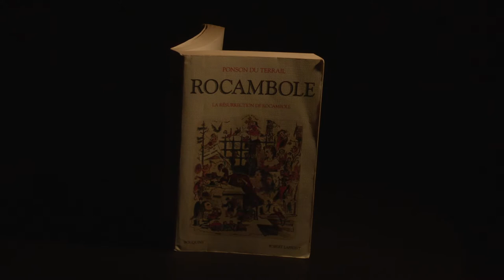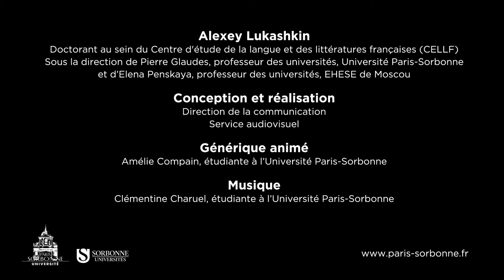Alexey Lukashkin - L'influence des romans rocambolesques dans la Russie du XIXème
Doctorant en littérature française et comparée en cotutelle à l’Université Paris-Sorbonne au sein du Centre d’étude de la langue et des littératures françaises (CELLF) et à l’EHESE de Moscou, Alexey Lukashkin travaille sur comment les romans rocambolesques ont influencé l’instabilité de la Russie du XIXème siècle.

Thèse sous la direction sous la direction de Pierre Glaudes, professeur des universités à Paris-Sorbonne, et d’Eléna Penskaya, professeur des universités à l’EHESE de Moscou.

Série Objet de recherche développée par la Direction de la communication
Service audiovisuel
Université Paris-Sorbonne